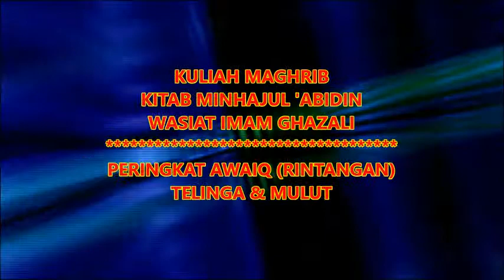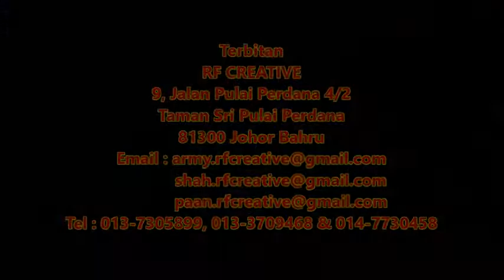Kuliah Maghrib Selasa 2 Rejab 1435 (21 April 2015) oleh Ustaz Haji Zaifiddin Isa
Kuliah Maghrib Selasa 2 Rejab 1435 (21 April 2015) oleh Ustaz Haji Zaifiddin Isa di Masjid Taman Sri Pulai Perdana, Johor Bahru